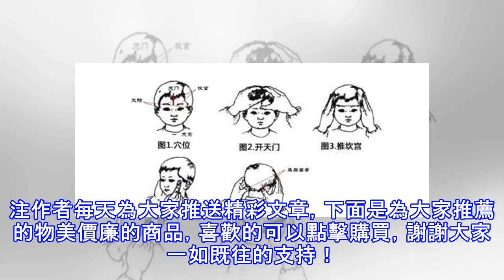寶寶鼻炎別擔心，喜寶吳老師給您支幾招！！！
問1：寶寶最近老打噴嚏，鼻子不通氣，流的是黃涕，可以推拿嗎？方：當孩子體內有風或者肺熱時，鼻子容易出現炎症，並在感染后出現流黃鼻涕，伴鼻子不通氣，嗓子也不舒服。可加清天柱骨，清天河水，以減輕病症。問2：寶寶6歲了，這幾天流的鼻涕都黏黏糊糊的，早晨起來咳啊咳的，像是有痰，能推拿嗎?方：反覆鼻塞，會使鼻涕粘稠，晨起多痰，屬於痰濕貯肺的情況。可加揉掌小橫紋，順運內八卦，掐揉四橫，以減輕癥狀。小兒鼻炎初期癥狀表現為打噴嚏、鼻塞、流涕，且鼻子局部有炎症，病程漫長。感受風邪，黏膜發炎，鼻竅窒塞。治療則採取宣肺祛邪以之本，預防感冒。鼻部手法常用於自我保健，可以天天操作。推拿穴位：頭面部四大手法，開天門，推坎...